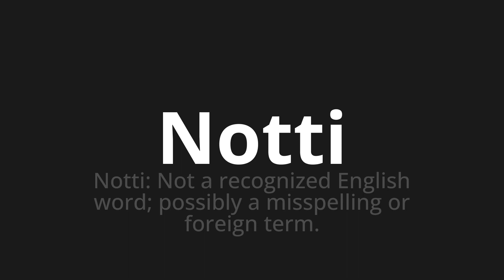How to pronounce Notti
Master the Pronunciation of 'Notti Which means nights' - which means : Nights: Not a Recognized English Word;Possibly to Misspelling Or Foreign Term. 📝 with @PizzaPronunciation 🎓🗣️ - [Your Guide to Italian]

Learn to pronounce 'Notti' perfectly in Italian with our easy and engaging tutorial by @PizzaPronunciation! 📖📽️ In this comprehensive video, we provide you with native speaker examples 🗣️👂 and phonetic breakdowns 🎵 to ensure you get the pronunciation just right.

How to say Nights in Italian